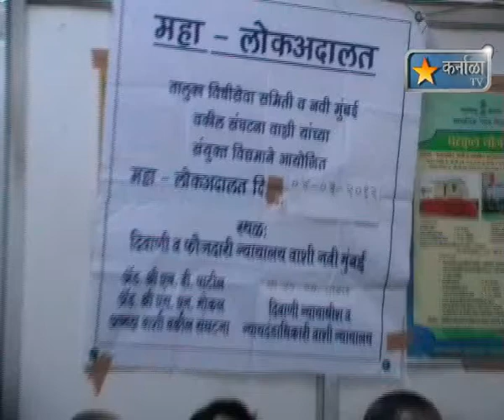karnala tv news 4 march 2012 Maha Lok Adalat